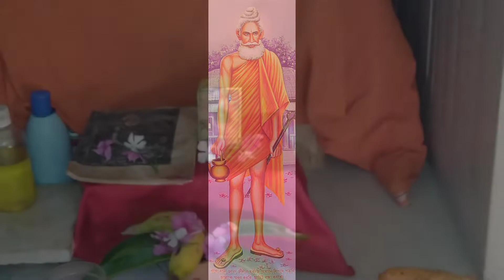Baba Loknath Jayanti 2022 in Oman Rustaq | 03/06/2022